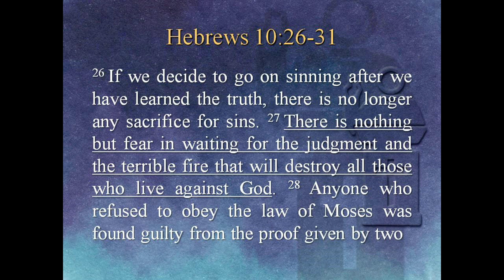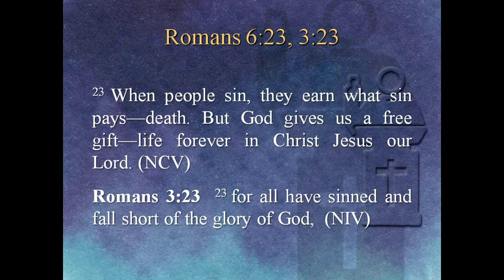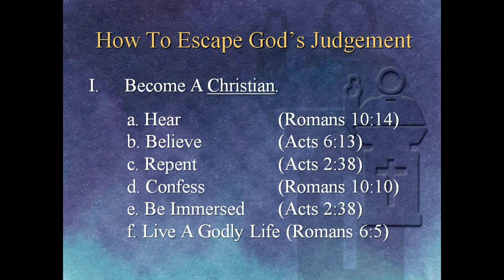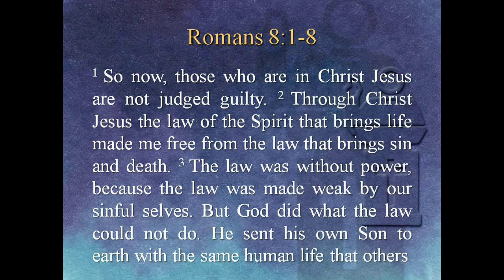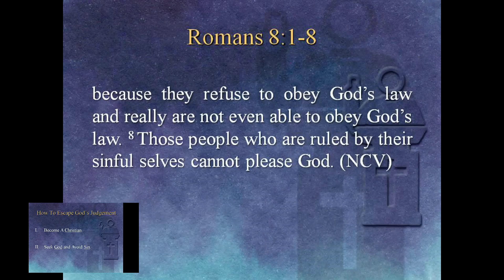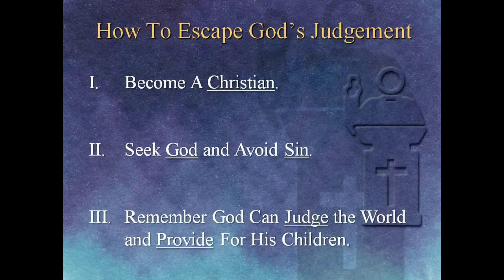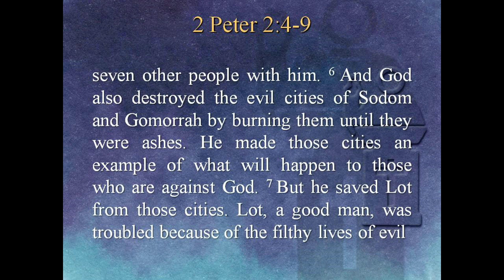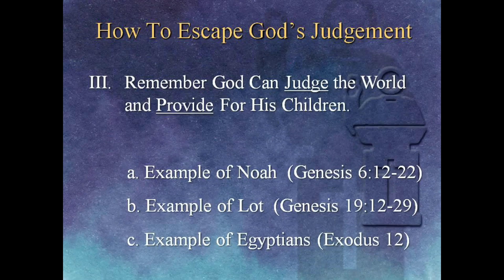August 18, 2024 Sermon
Alburnett Christian Church August 18, 2024 Sermon